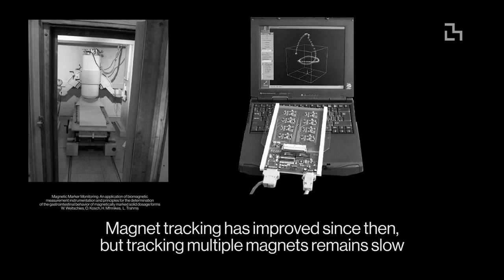Low-latency tracking of multiple permanent magnets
Sometimes you want to be able to see things that aren't visible. There are various methods for tracking otherwise invisible objects, such as x-ray, ultrasound, and radar. Most of these techniques can only track objects with a long time delay (from a large fraction of a second to more than a minute) or using a bulky device (making it difficult to carry around). In the 1950's, however, a new tracking technology was invented—one using magnets. Conveniently, magnetic fields are not affected by materials such as wood, plastic, rubber, or the human body, so objects with magnets attached can be tracked through any of these materials. In the Biomechatronics group at the Media Lab, we recently developed an improved method of tracking magnets, which extends magnet tracking technology to new high-speed applications.

Used with permission from IEEE.